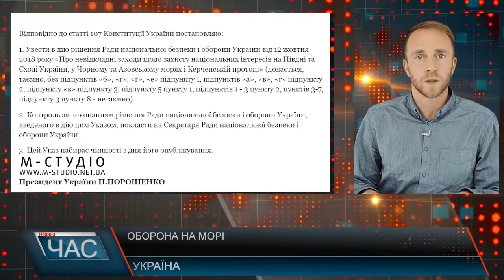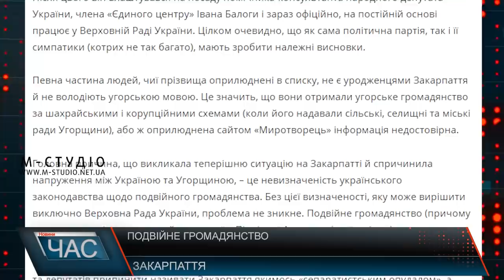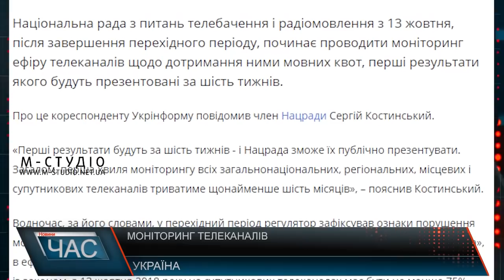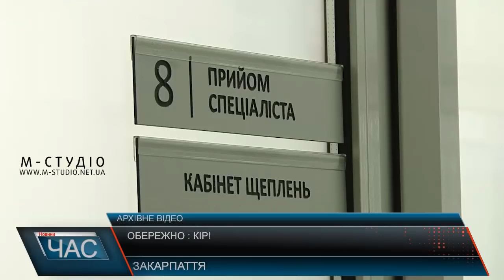Програма “ЧАС”. Hовини Закарпаття за 13 жовтня 2018 року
Глава МЗС України Павло Клімкін зустрівся з угорською спільнотою в Ужгороді
Дня захисника України почали відзначати в Закарпатському військовому ліцеї
Закарпатці продовжують хворіти на кір: з початку року – 3 тисячі випадків
Закарпатський обласний театр драми та комедії в Хусті презентував другу виставу